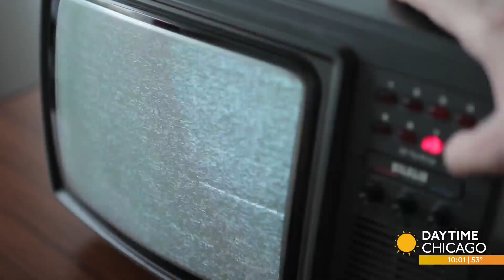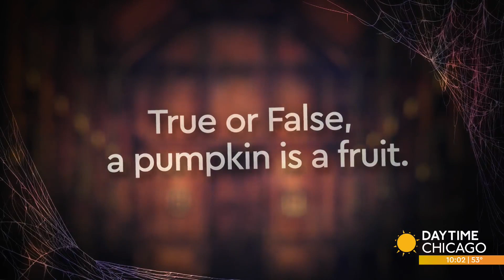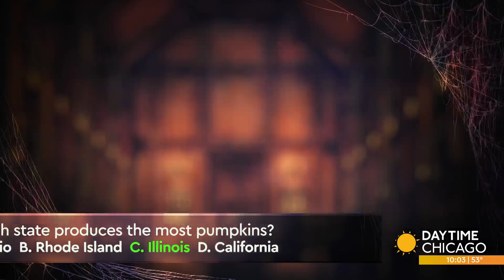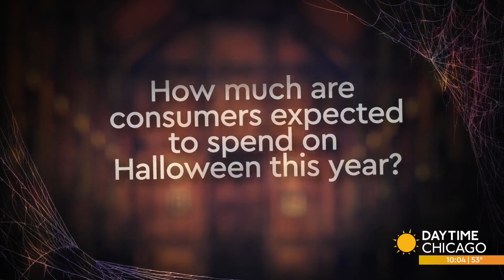Halloween Trivia with the Daytime Chicago staff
We've got a bit of Halloween trivia. Our brilliant photographer Bill Klazura put the Daytime Chicago team thru the paces. And let's just say, some bulbs are brighter than others.